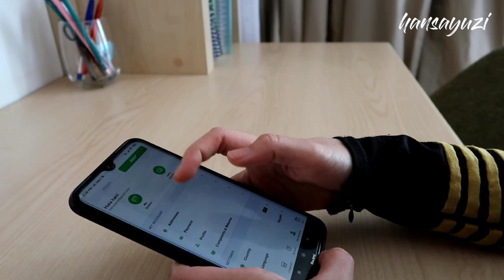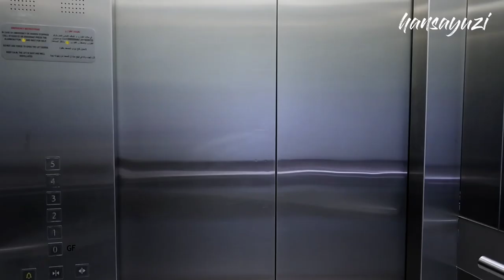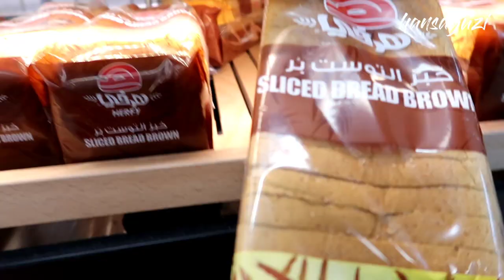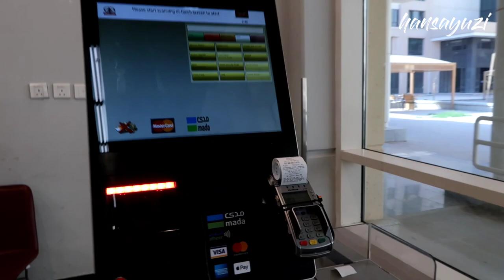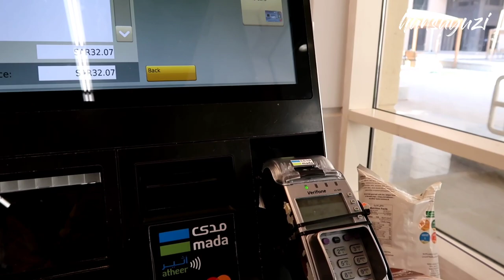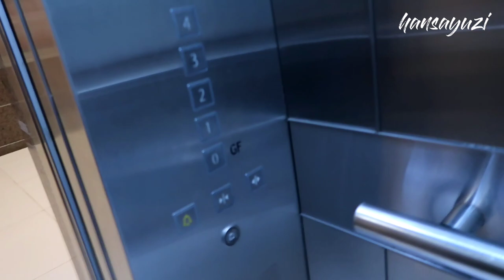vlog | mini market in single student housing | Princess Nourah University | بقالة جامعة الأميرة نورة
vlog | mini market in hostel | Princess Nourah University